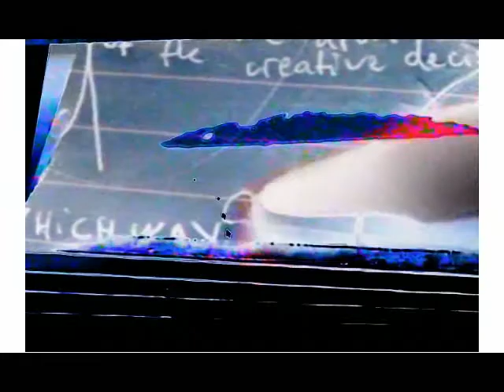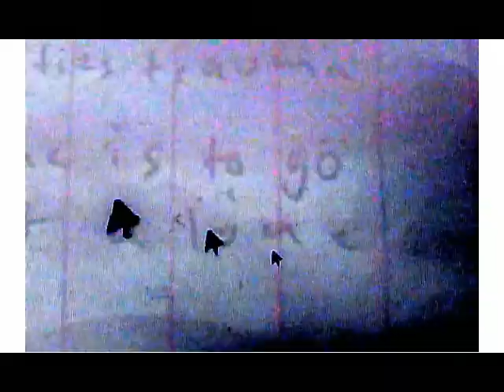helpful orange tide [1]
visual poem by jay schuyler
featuring audio by loudmouth